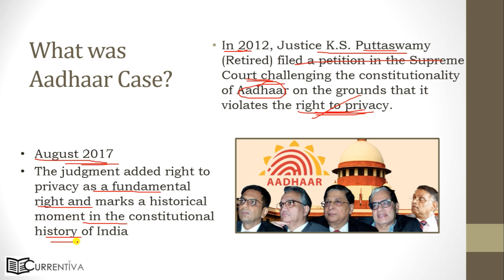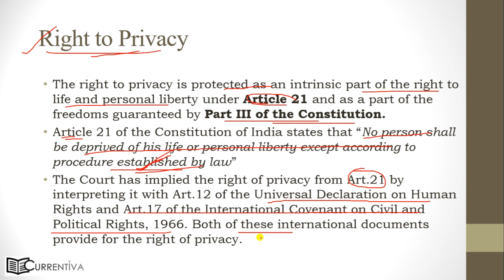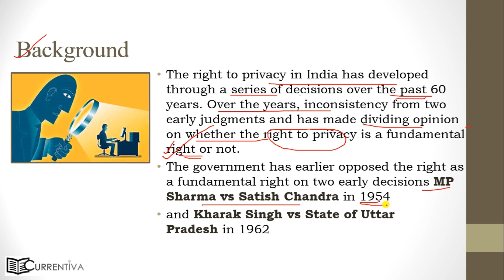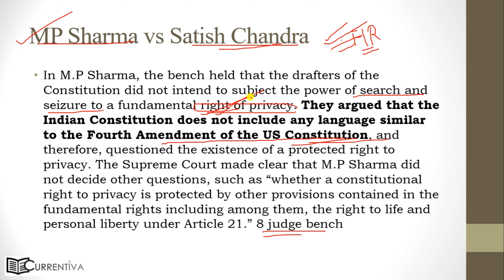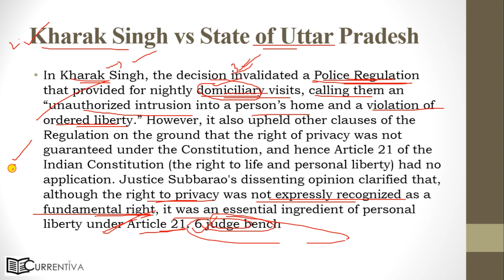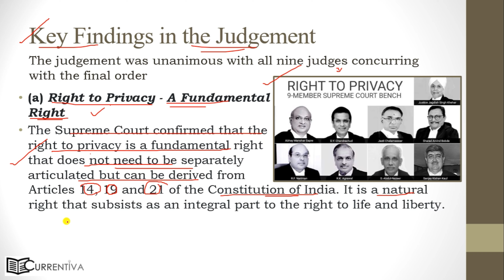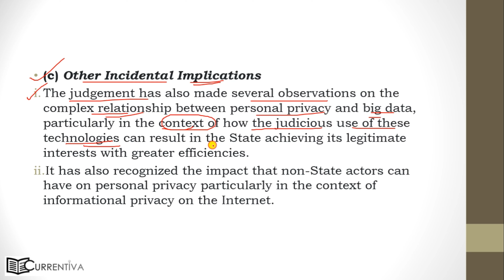Right to privacy | The Aadhaar Case | A fundamental right or a constitutional right? | Currentiva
In this video we have discussed in detail the Fundamental Right to Privacy and the Aadhaar case, delivering you all the best information about topic, the background and  the two key cases as well as the judgement of 2017.
This explanation is useful for individuals pursuing law and the ones preparing for competitive exams like that of CLAT, AILET, BHU, DU, etc.